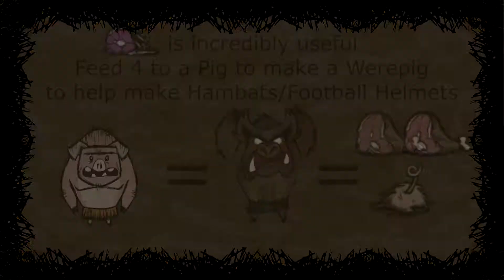PATCHED Wendy Spider Boat Farm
Boats and Spiders are an OP combo. No need for fertilizer, works all year, super efficient for time and materials, and great drops

I generally build one after a ruins rush as spider nests take until day 12-20 to reach tier 3, just enough time to finish the ruins rush and start setting up your base

Something I didn't mention is this is a fantastic way to farm souls with Wortox